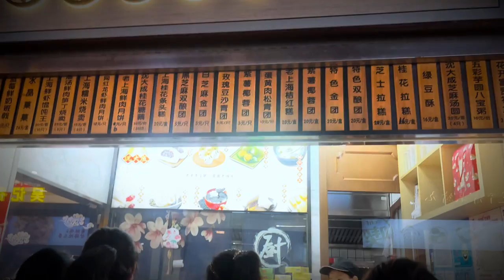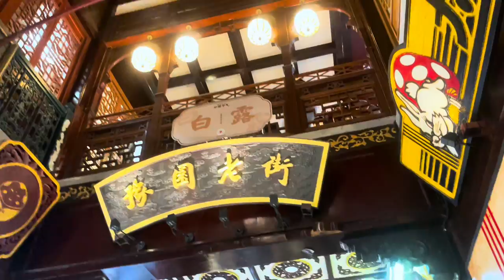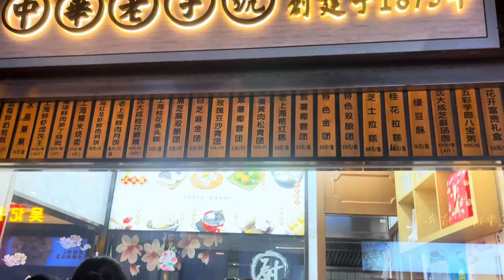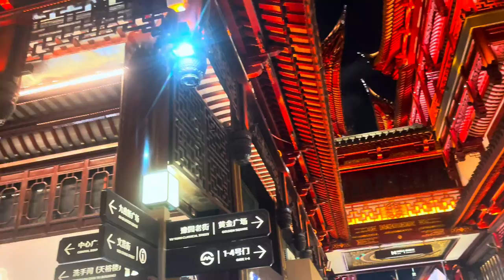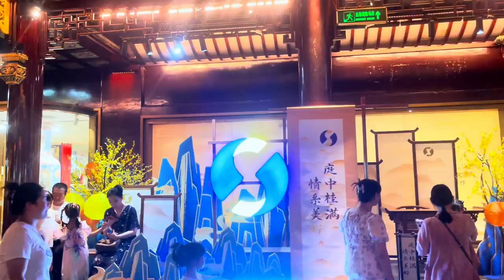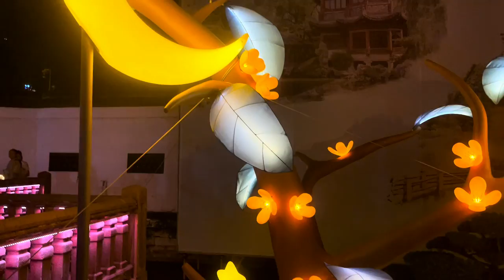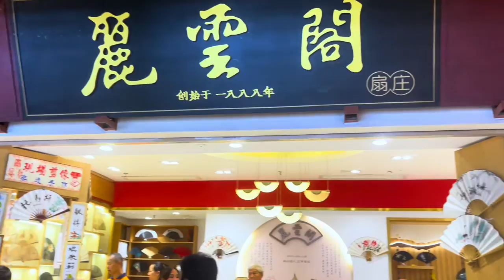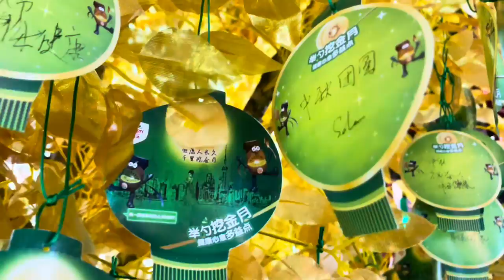Celebrating China's Traditional Mid-Autumn Festival in Shanghai's Yu Garden 上海｜豫园｜中秋灯会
Today, we celebrate the Mid-Autumn Day in China. I want to show you around one of the most popular places in Shanghai for locals and foreigners -- The Old Town God Temple. Its far-reaching history attracts many tourists from all over the world to visit.

Built in the Yongle Reign of the Ming Dynasty (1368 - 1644), the Old City God Temple of Shanghai was commonly known as Chenghuangmiao by locals. With the commercial development and the surrounding trade region expanding, shopping centers and snack streets are increasing rapidly.